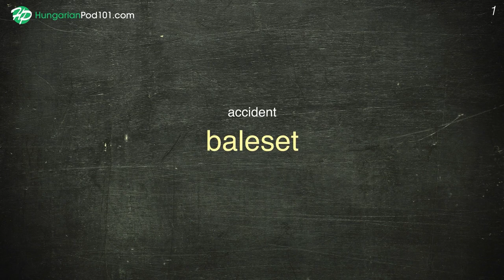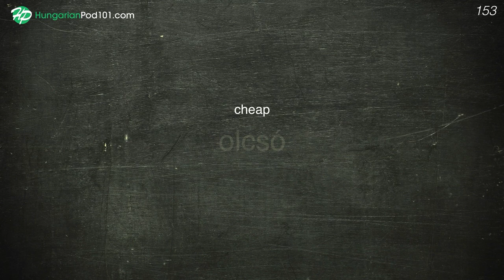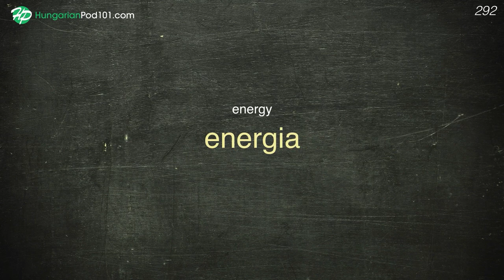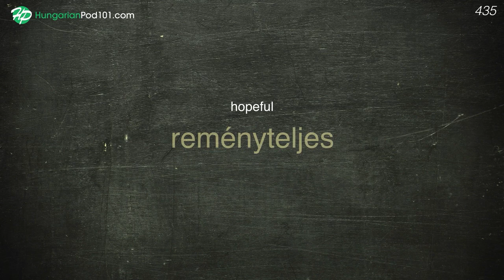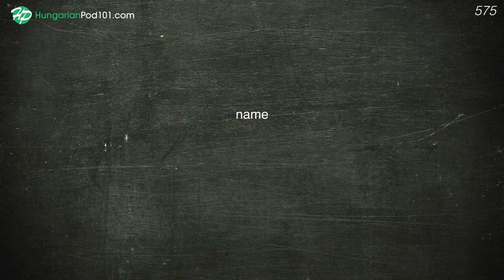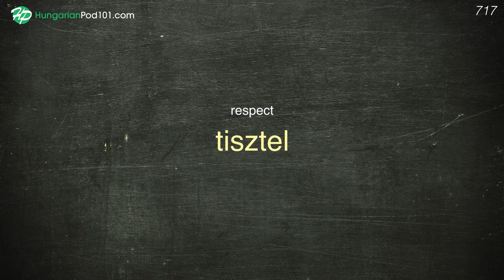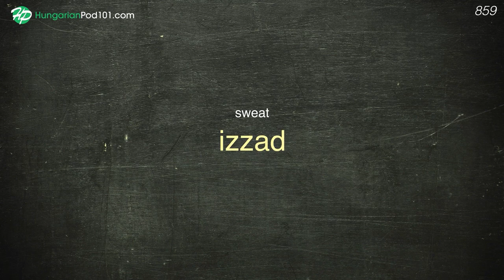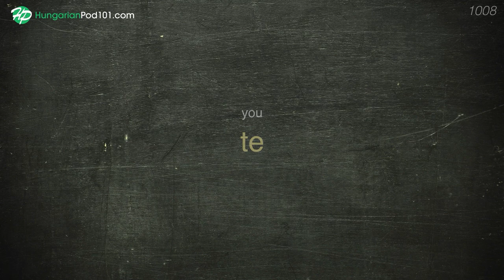Hungarian Conversation: Learn while you Sleep with 1000 words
← Click here and get the best resources to learn in the most efficient way.
↓ More details below ↓

Step 3: Start learning Hungarian the fast, fun and easy way!

This video is for you because we will help you improving your Hungarian vocabulary!

You've decided to start learning Hungarian, so let's get you speaking like a Hungarian native speaker! In this video, you'll learn the most important survival phrases in Hungarian, all the phrases you need to know before you travel. If you want to start learning Hungarian, this video is made for you. You will learn 1000 words while you sleep.

This is the fastest, easiest way to pick up basic Hungarian!